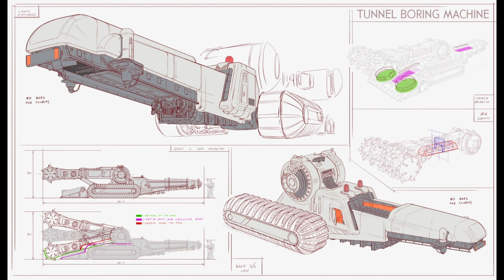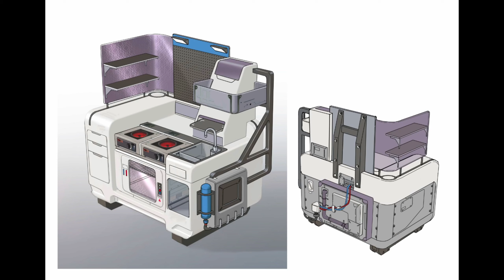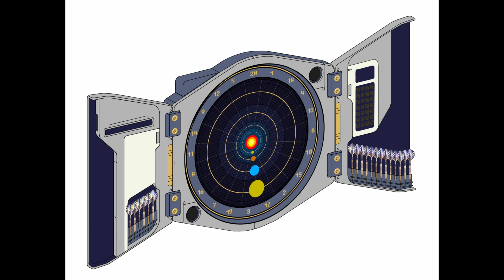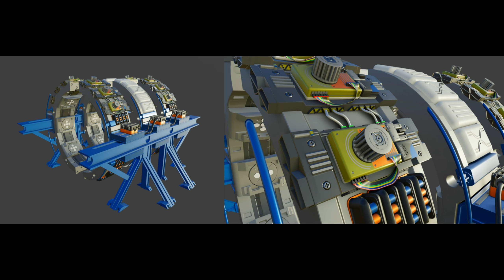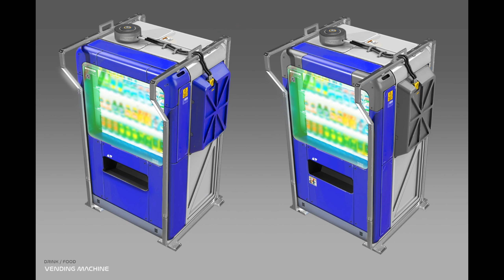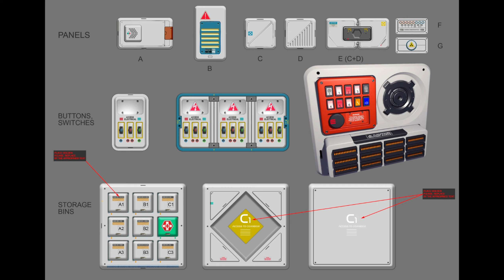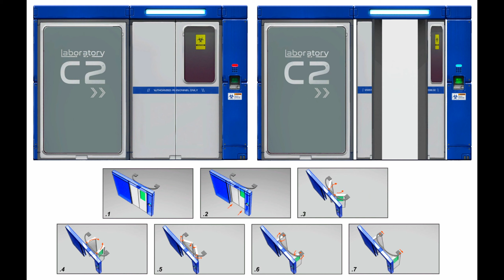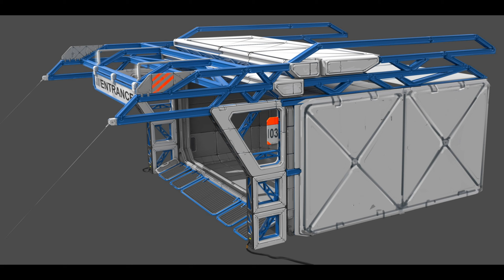STARFIELD SET DRESSING DIGITAL ARTBOOK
Much love!